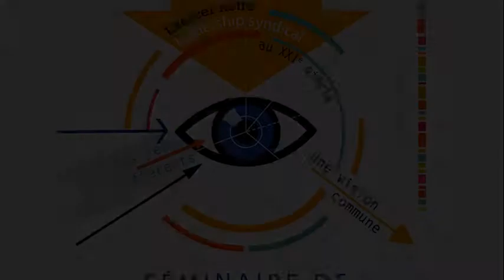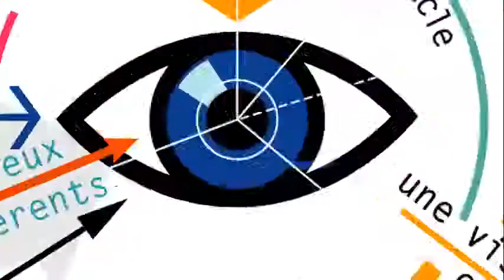Séminaire de la rentrée CSQ: entrevue avec Cinda Klicna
Entrevue avec Cinda Klicna, présidente de l'Illinois Education Association (NEA) aux États-Unis, lors du Séminaire de la rentrée de la CSQ.